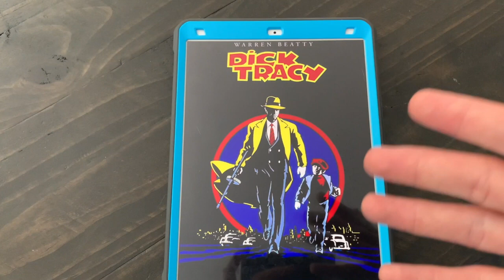Happy 30th Anniversary to Dick Tracy! (1990)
On this day in 1990, Dick Tracy came out in theaters. Happy 30th Anniversary!